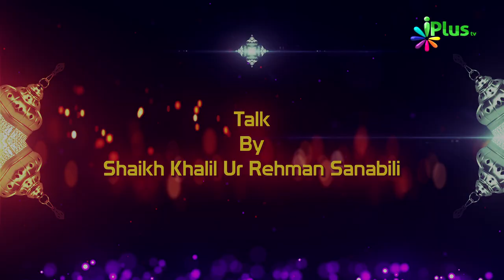Hazrat Isa Alaihis Salam Ke Bachpan Ka Waqia | Sachche Waaqiaat Ep 02 | Shaikh Khalil Ur Rehman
Hazrat Isa Alaihis Salam Ke Bachpan Ka Waqia | Sachche Waaqiaat Ep 02 | Shaikh Khalil Ur Rehman Sanabili | iPlus TV